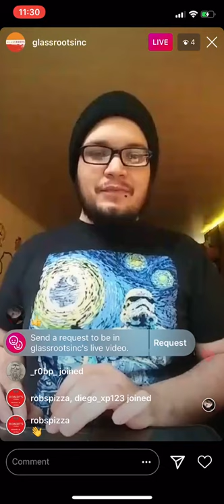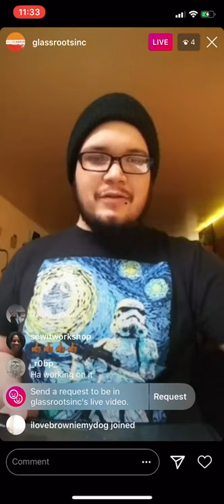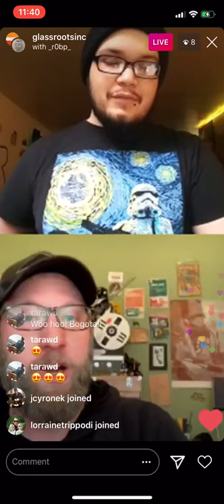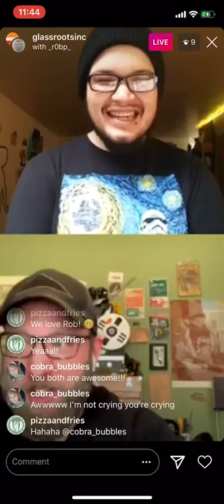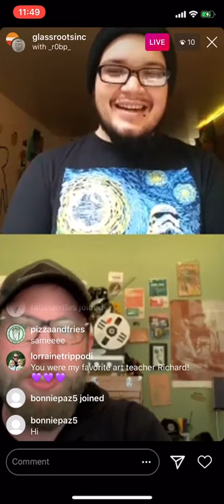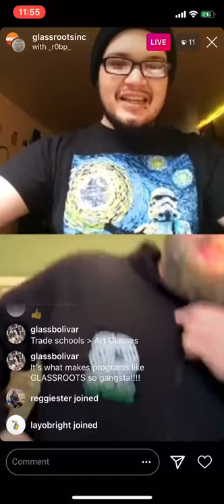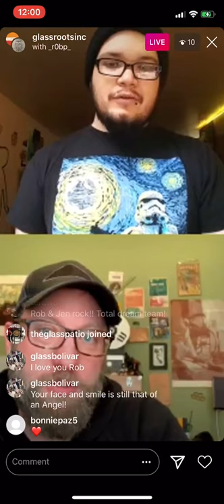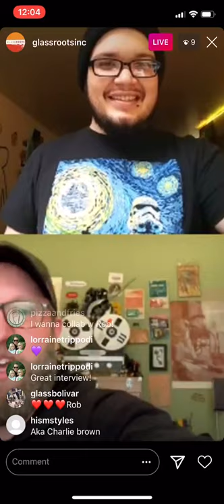Through the Looking Glass: Artist Spotlight: Richard Paz speaks with glass-artist Robert Panepinto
​Instagram Live: Through the Looking Glass: Artist Spotlight / 11:30am

Each week watch for live demonstrations or interviews with artists from around the world, including the many talented teaching-artists working at GlassRoots, and special guests!

This week Richard Paz speaks with glass-artist Robert Panepinto.

Robert has been involved in glass-making in the New York Metro area for the past twenty years, including teaching glass making at GlassRoots and UrbanGlass. In his career, Rob has acted as an assistant to multiple accomplished glass-artists, such as Jeff Zimmerman, Deborah Czersko, Erica Rosenfeld, Eric Rubinstien, Jon Christie, Mark Ferguson, Reino Bjork, Paul Seide, Jamie Harris, Moshe Bursurker, Susan Charbonnet, Justin Parker, Andi Kovel, The B Team, and Beth Lipman.

As assistant to Jamie Harris, Kevin Scanlon, and Micheal Davis, Rob helped in the production of over 2500 glass vessels for Tiffany & Company. Rob lives in New Jersey with his wife Jennifer and son Bobby.